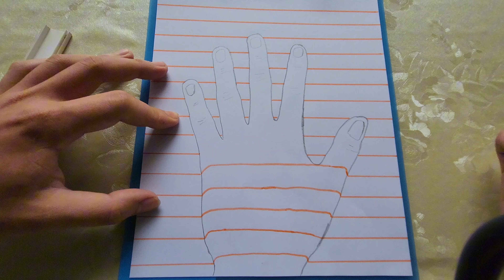How to draw 3D hand on paper with pencil for beginners step by step - Easy drawing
Welcome to our step-by-step tutorial on how to draw a 3D hand on paper with a pencil, designed specifically for beginners. In this easy-to-follow video, we'll guide you through each stage of the process, ensuring that you can create an impressive 3D hand drawing even if you're new to the world of art.

Starting with the basic outline, we'll explore simple techniques for adding depth and dimension to your drawing, making it appear as though the hand is reaching out from the page. You'll learn how to sketch the proportions of the hand and add realistic details to bring it to life.

As we progress, we'll provide clear and concise instructions, making it easy for you to follow along and replicate the drawing on your own. From shading to highlighting, we'll cover all the essential techniques needed to create a stunning 3D effect.

Whether you're a complete novice or have some experience with drawing, this tutorial is perfect for anyone looking to improve their skills and create impressive artwork. Join us on this artistic journey as we explore the fascinating world of 3D drawing and unleash your creativity.
Learn 3D Drawing, simple 3d,
easy 3d, Simple 3D Drawing Art